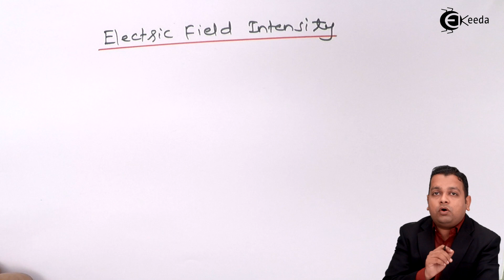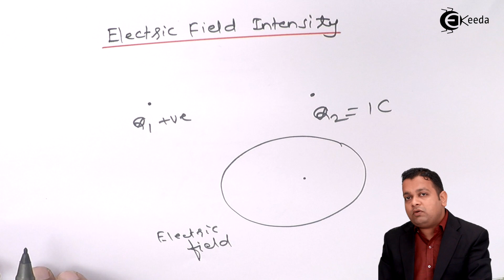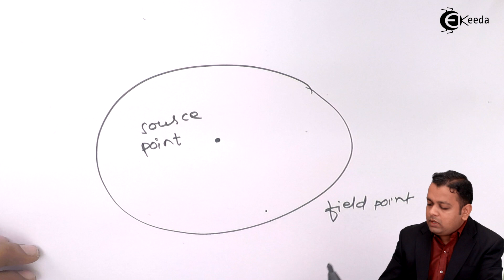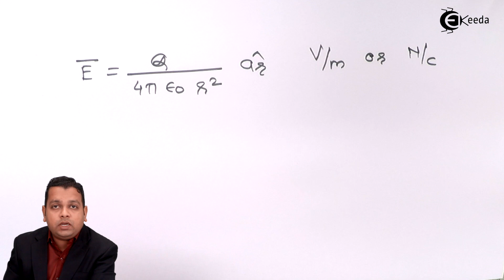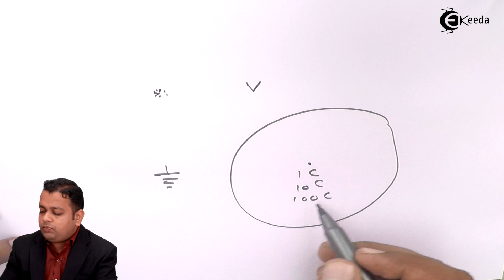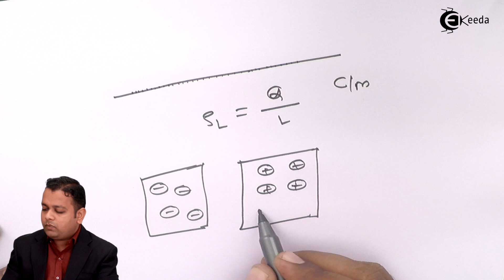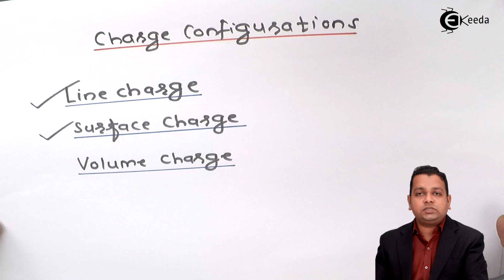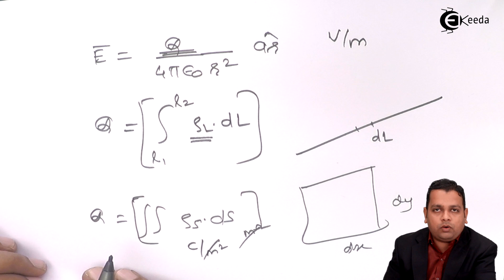Electric Field Intensity - Coulomb’s Law and Electric Field Intensity - Electromagnetic Engineering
Subject - Electromagnetic Engineering

Video Name - Electric Field Intensity

Chapter - Coulomb’s Law and Electric Field Intensity

Watch the video lecture on the Topic Electric Field Intensity of Subject Electromagnetic Engineering by Professor Vaibhav Pandit. Watch the Complete lecture on Engineering Academics with Ekeeda.

Happy Learning.